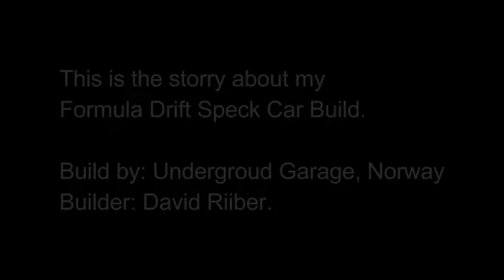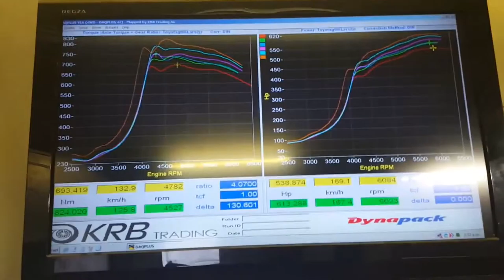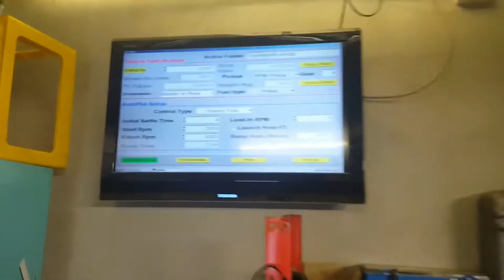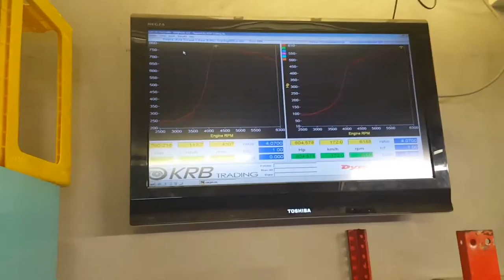GT86 2JZGTE VVTI The Road to Formula Drift Spec Car Build,Best Sport CARS Video